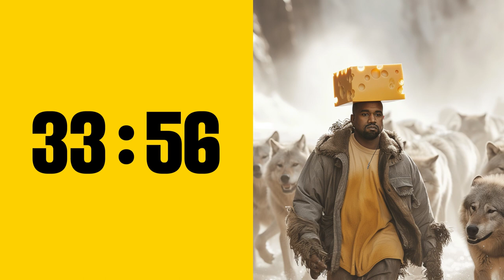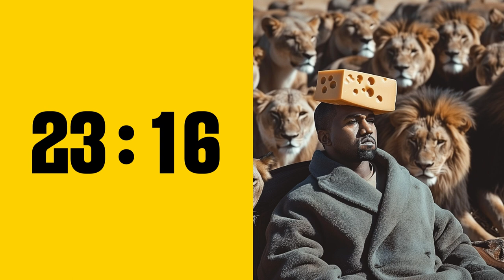45 Minute Countdown Timer Slideshow of Kanye West with Cheese on His Head!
Do you like Kanye West? Do you like cheese?🧀

If the answer to at least one of those questions is yes, then check out this countdown slideshow of Kanye with a variety of cheeses (mostly Swiss cheese) on his head. All AI generated and all for a laugh, because sometimes we all need a bit of a giggle.

For the small rap at the end of the countdown Kanye was unavailable so again, I had to use AI.